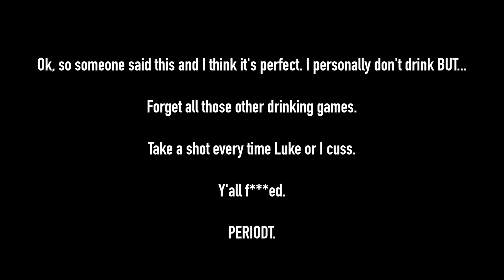LUKE DYES MY HAIR RED FT. ARCTIC FOX HAIR COLOR | JACYNDA JAE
Tune in to watch the disaster that is Lucifer helping me dye my hair + TMI as always LMFAO.

- SOCIAL MEDIA -

My videos are geared towards teaching you how to be an MUA and how to do makeup on other people. There are so many Youtubers out there that do beautiful makeup on themselves. But, not too many focus their channel on teaching you how to do makeup on other people. I am here to fill that gap! A lot of my videos are on real, paying clients. In which I did the makeup that they wanted. It truly doesn't get more real than this! Other videos will be on friends, family and volunteers so I also get a chance to do more creative makeup as well! I hope you enjoy todays world of makeup as much as I do and I hope you can take something away from my videos whether you are an aspiring MUA or just wanting to learn for yourself!

I have also dabbled in some vlogging as well as some super random videos. To be honest just doing clients makeup got boring so now we out here doing whatever my small black heart desires!

- CAMERA / EDIT / EQUIPMENT -

▷ 18-55mm Lens
▷ Rode VideoMic GO Light Weight On-Camera Microphone
▷ Vlogging Camera: Canon - PowerShot G7 X Mark II 20.1-Megapixel Digital Camera
▷ Neewer RL-12 LED Ring Light
▷ ePhoto Video Studio Photography Lighting Kit
▷ Emart Photography Softbox Lighting Kit
▷ Neewer 2 Packs Dimmable Bi-Color 480 LED Video Light
▷ StudioFX 400W Continuous Lighting Hairlight Boom Stand Set
▷ Emart Photo Video Studio 10Ft Adjustable Background Stand